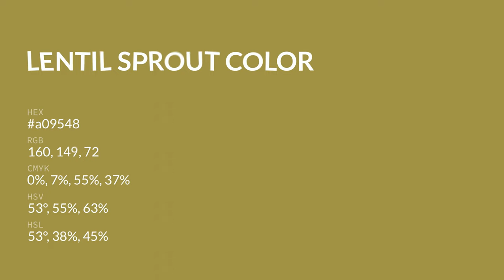Lentil Sprout color a09548 hex color - Yellow color - Cool color a09548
What color is Lentil Sprout ? a09548 hex color - Yellow color - Cool color a09548

Hex a09548 Color Code is also known as Lentil Sprout color.